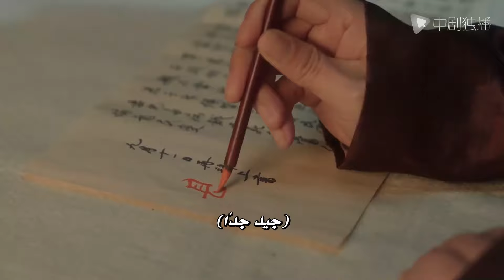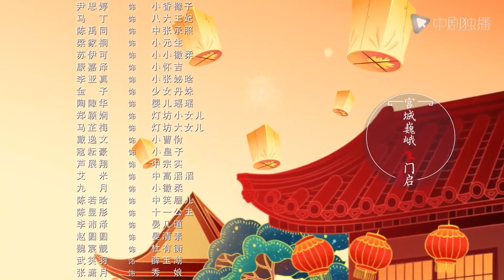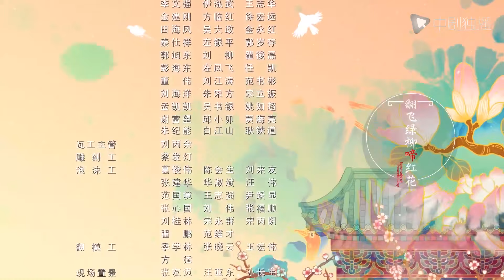عقدت في قلعة وحيدة（زوجة الإمبراطور) | الحلقة30 | ​Held in the Lonely Castle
🌟 نبذة عن قصة المسلسل :
يأخذ المسلسل التلفزيوني "Qing Ping Le" حياة Song Renzong كدليل. فهو لا يروي فقط قصة الإمبراطور Zhao Zhen من أسرة سونغ الشمالية منذ صعوده إلى العرش ويسيطر تدريجيًا على الحكومة لتفانيه في حب الناس وحكم البلاد ، ولكن يظهر أيضًا الاختيار العاطفي والفرح لرينزونج وراء ارتفاع المحكمة.الغضب والحزن والفرح. سلالة Renzong He Qinghaiyan ، الوزراء والمواهب المشهورة ، كانت ازدهارًا اقتصاديًا وثقافيًا مشهورًا في التاريخ الصيني القديم ، وهذا لا يتعلق بـ "التدريس طويل الأمد بالتدريس اللطيف واللين ، وليس الإبلاغ عن الأبرياء" ، وفتح الطريق على مصراعيه من الحديث. في الوقت نفسه ، ضحى أيضًا بجميع الاحتمالات "المتعمدة" تقريبًا. لم يكن لديه خيار سوى وضع ابنته وزوجته ومحظية ، بما في ذلك هو نفسه ، في مدينة وحيدة لا يمكن التغلب عليها ، والسماح لنفسه بحكم البلاد في الحب. من عامة الناس والإمبراطور. المفاهيم والقرابة تكافح بكل طريقة ممكنة ، ومن الصعب الاختيار بين العقل والعاطفة. إنها تظهر العجز واختيار المصير الشخصي في ظل الخلفية القديمة. حتى لو ولدت في أسرة إمبراطور لا يزال بحاجة إلى تحمل المسؤوليات والإرساليات التي أعطتها له ولادته وأوقاته ، ولهذا السبب يجب التخلص من المشاعر والأفراح العادية لكونك إنسانًا. في هذه الأثناء ، تكون الخيارات الشخصية بمثابة طمس ضئيل يتم طمسه في مد العصر ، وهذا التدفق هو الذي يتحول إلى موجة.